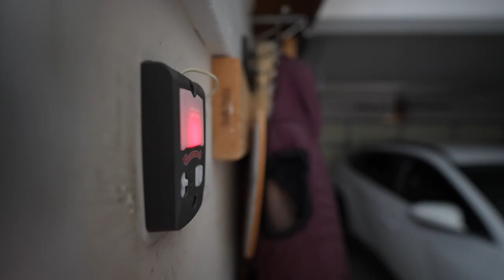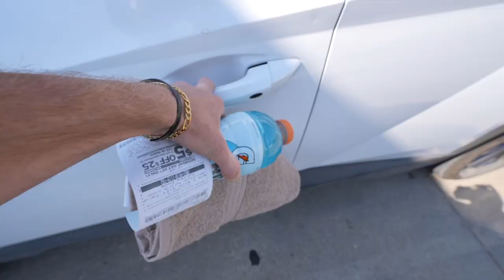Side Quest Dad gets Fanny Pack power